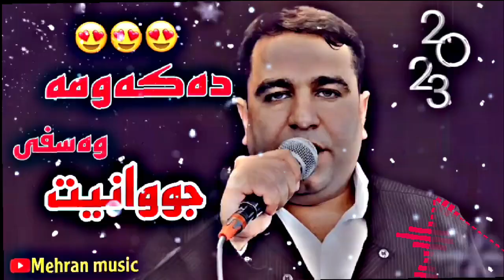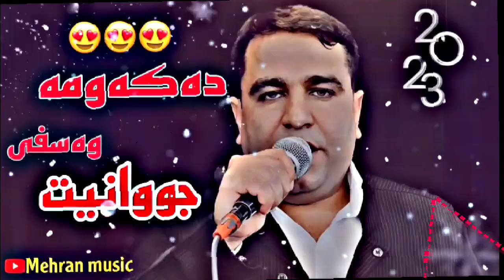ibrahim_sardashti gorani dakawma wasfi juanit ابراهیم سردشتی گورانی که‌وتمه وه‌سفی جوانیت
گورانی زور تایبه ت و خوشی ماموستا ابراهیم سردشتی